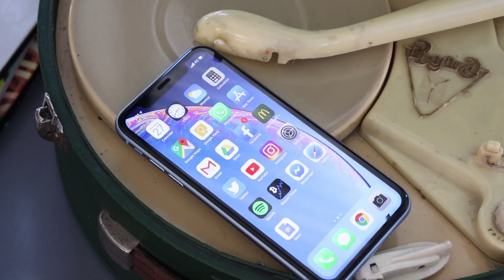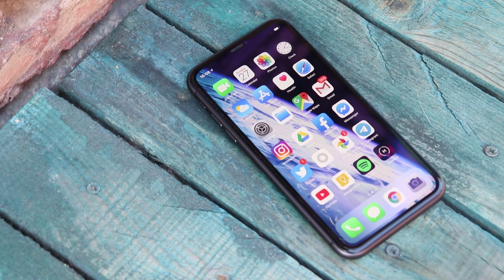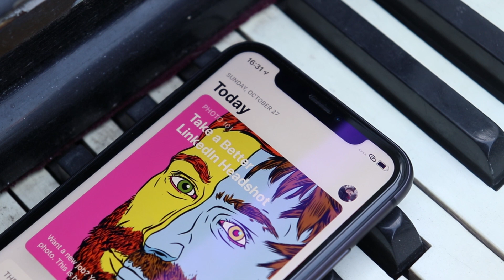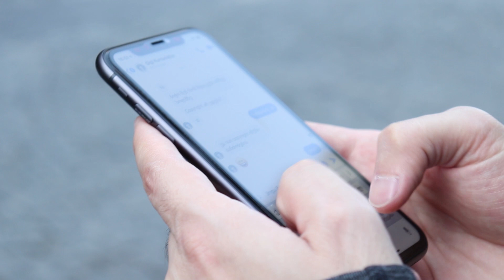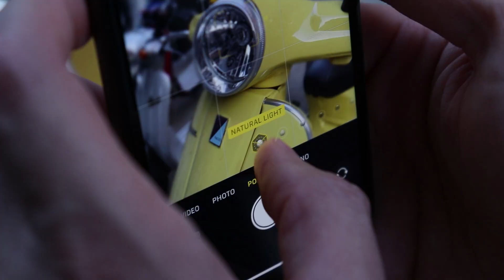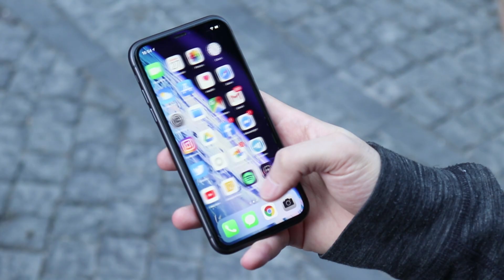iPhone 11-ის ვიდეო მიმოხილვა + გათამაშება!!!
სექტემბრის დასაწყისში Apple-მა სამი ახალი iPhone წარმოგვიდგინა, დღეს კი სამ მოდელს შორის ყველაზე ბიუჯეტურს განვიხილავთ! არის თუ არა iPhone 11 იდეალური აიფონი ყველასთვის? ერთად გავიგოთ!

მიიღე მონაწილეობა გათამაშებაში და მოიგე Marshall Major II Bluetooth ყურსასმენი!

იმისათვის, რომ გათამაშებაში მონაწილეობა მიიღო, 3 მარტივი დავალება უნდა შეასრულო!

👉 გამოიწერე Review.ge-ს YouTube არხი
👉 დაალაიქე ეს ვიდეო
👉 გათამაშების Facebook პოსტზე მონიშნე შენი მეგობრები

გამარჯვებულს შემთხვევითობის პრინციპით გამოვავლენთ კომენტარებიდან პარასკევს, 8 ნოემბერს, ჩვენს Facebook გვერდზე. შესაბამისად, რაც უფრო მეტ მეგობარს დათაგავ, მით მეტია მოგების შანსიც, მთავარია ერთი და იგივე ადამიანი რამოდენიმეჯერ არ დათაგო, წინააღმდეგ შემთხვევაში გამოეთიშები გათამაშებას!

გამოგვყევი ინსტაგრამზე!

ვიდეოში გამოყენებული მუსიკა:
Phantogram - When I'm Small
Phantogram - Mister Impossible